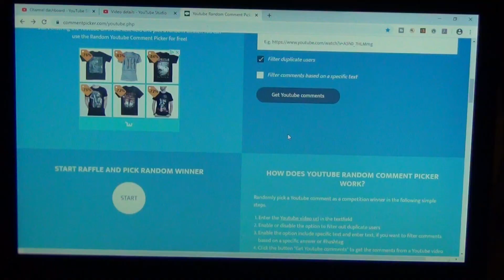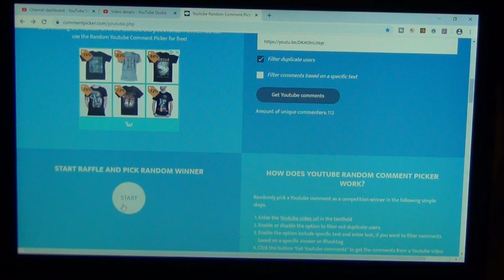Civivi Elementum GAW Winner Picked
Today somebody is going home with a Civivi Elementum.